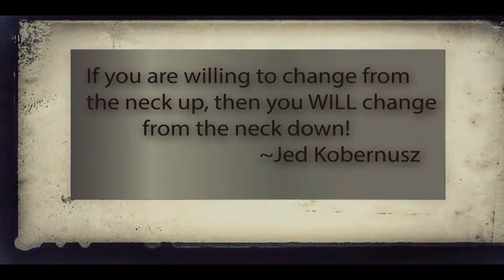THE Exercise Physiology Show- Episode #66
Today's episode is about SW4.

Some Will.

Some Won't.

So What.

Someone is waiting for the opportunity to meet YOU!

Always remember...

If you are willing to change from the neck up,
then you WILL change from the neck down!

JedKobernusz.com